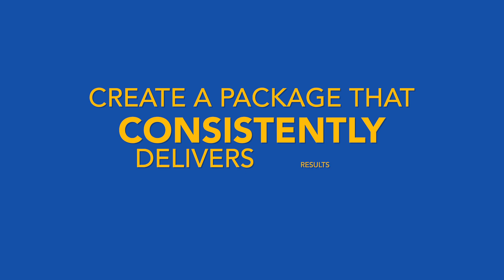Why Your First Program Is Going To Suck (and what you can do about it)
Your first program is going to suck.

This is a hidden truth that nobody talks about, yet experienced by everybody I know in the industry.

And it's not your fault.

In this video, I'll tell you WHY your first program is going to suck, and

WHAT you can do about it.

If you want to avoid overpromising and underdelivering as a result of your program not working as it should, watch and take down notes.

I'd also like to know what other things you want to learn about the coaching business in the comment section below.

If you want to know more tips about planning your coaching business, head on over to my blog below: